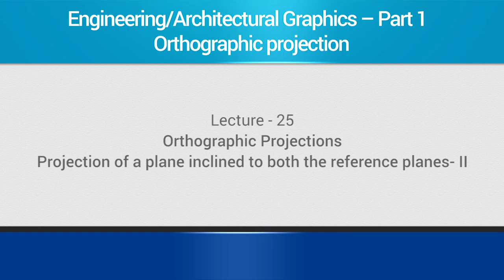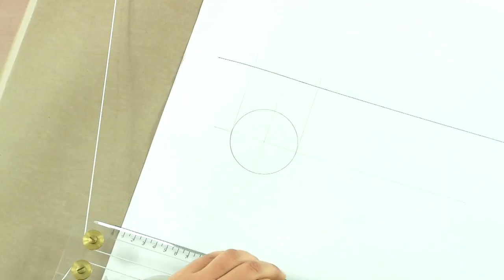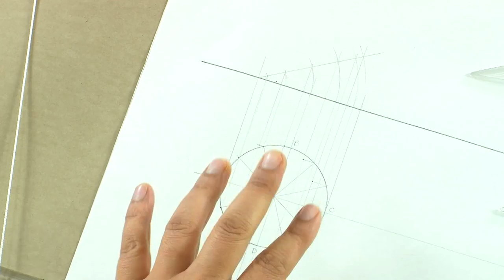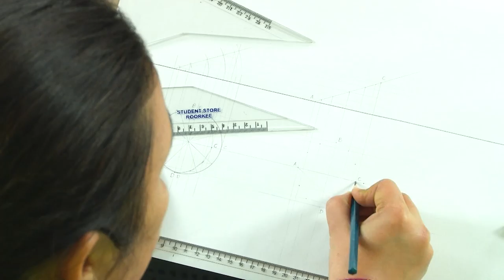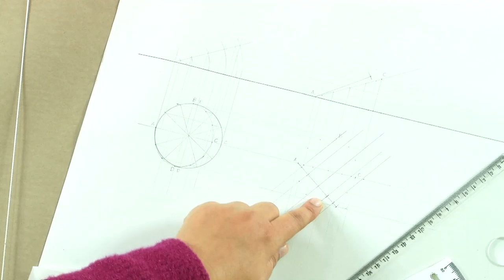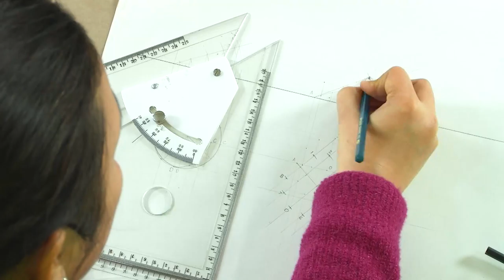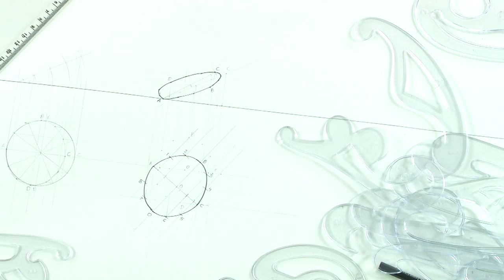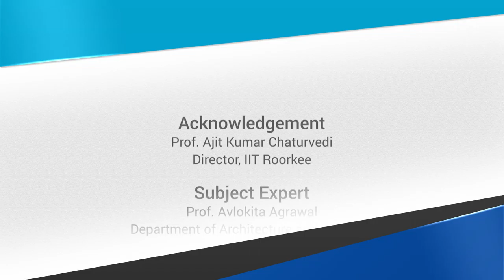Lecture 25: Projection of a plane inclined to both the reference planes - II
In this lecture, projection of a plane which is inclined to both reference planes is demonstrated with an example of a circular plate.